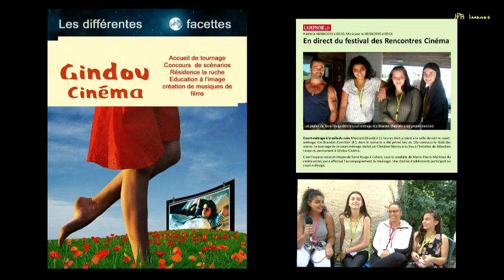Gindou cinéma accueille les jeunes du centre social de terre rouge de Cahors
Reportage : Jean-Pierre BARO
J’aborde aujourd’hui une belle surprise que j’ai découverte aux rencontres de Gindou cinéma.
La magie de ces rencontres, outre la proximité entre le public et les réalisateurs et les producteurs, ce sont aussi  les rencontres fortuites, les conversations impromptues, les expériences menées.
C’est le cas du sujet qui va suivre, aujourd’hui.
Encore une belle histoire, c’est la rencontre avec Jean Jacques BOYER, éducateur de prévention du centre social des terres rouges à Cahors.
Nous découvrirons son travail qui l’amène depuis 16 ans, à construire et à faire vivre un projet éducatif en faisant découvrir les rencontres de Gindou cinéma, à des adolescents, initialement consommateurs, qui se sont investis, depuis, en qualité de bénévoles et pour certains ont réalisé des courts métrages.
« J’ai vu des jeunes rebondir après cette expérience » nous déclare Jean Jacques BOYER.